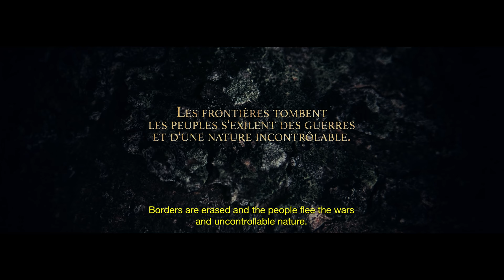Sci-Fi Short Film: "The Edge" | DUST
In a near future, in the heart of a forest in the North where anarchy reigns, a young girl Hawa and her father live as refugees along with other survivors.

"The Edge (La lisière)" by Simon Saulnier

More About " The Edge":
In a close future, in the heart of a forest in the North where reigns anarchy, the young Hawa and her father survive as many refugees. It was during a theft of food, that the Hawa’s life switches. Shes loses what she cares the most and launches a journey to find the thieves up to the edge of this forest.

"The Edge" Credits:
director
SIMON SAULNIER

screenplay
SIMON SAULNIER
TOM GOBART

production
ÉRIC GENDARME
THOMAS LUBEAU
RODOLPHE STAMATI

THIERRY POUGET

original score
ALEX CORTÉS

editing
VIRGINIE SEGUIN

set design
IRENE MARINARI

costumes designer
AGNÈS BEZIERS

make up / hair style
EMMA FRANCO

production manager
YASMINA NÉHARI

MICKAËL COHEN

sound department
ALEXANDRE ANDRILLON
CÉDRIC DENOOZ
FRÉDERIC DEVANLAY S
ÉBASTIEN ARIAUX

visual effects
MAC GUFF
SÉBASTIEN DROUIN

stunt coordinator
KEFI ABRIKH

title designer
BRETT & CIE

poster designer
NICOLAS CLIET MARREL

Hawa
OUIDAD ELMA

selim
SAÏD AMADIS

hawa’s mother
SAMIRA SÉDIRA

young marauder
KELLY TIAN

father marauder
JICEY CARINA

mother marauder
CÉCILIA NGO